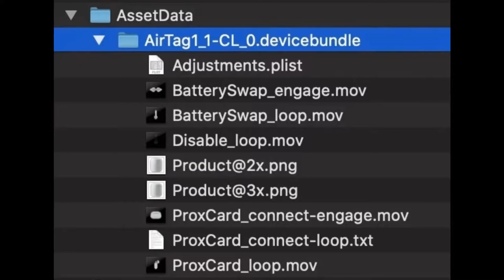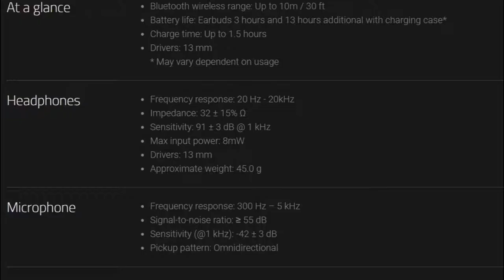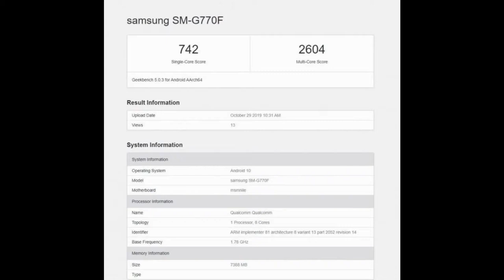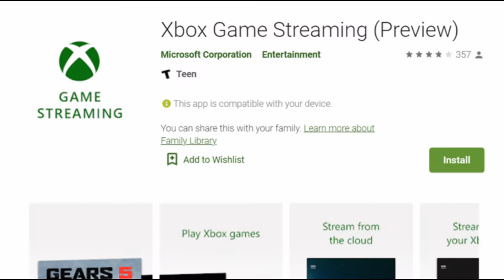Daily Dose - Apple Tracking Accessories, Hyundai 2019 i20 Active, Razer Hammerhead Or Bahute Si News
Namaskar dosto swagate hey apkey apney channel Auto Gadgets Fry mey or aj key ise Daily Dose may bate kareney ja rahey hai Apple Tracking Accessories, Hyundai 2019 i20 Active, Razer Hammerhead or bahute sari news.

Metz TV

Flybot Jazz

Flybot Wave

Flybot Sport

Flybot Boom

Wings Glide